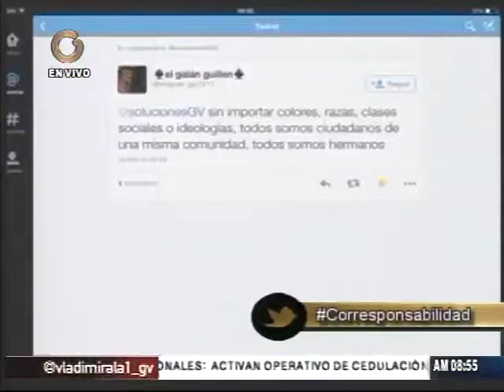Canales de actuación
Asamblea de Ciudadanos, Iglesias, Medios de transportes, entre otros.